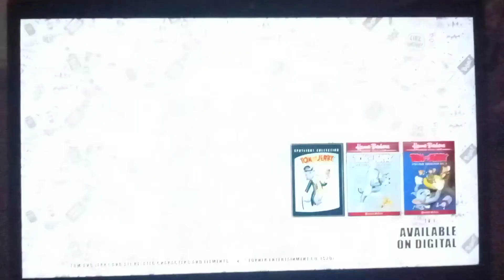Tom And Jerry Classic | Tom's Dinner Date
From The Series: The Mouse Comes To Dinner